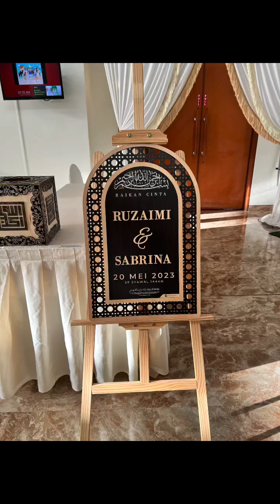#1207:Diary 54/365 2023 | Jom berpantun dalam Majlis Kahwin | 20 Mei 2023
Jom berpantun